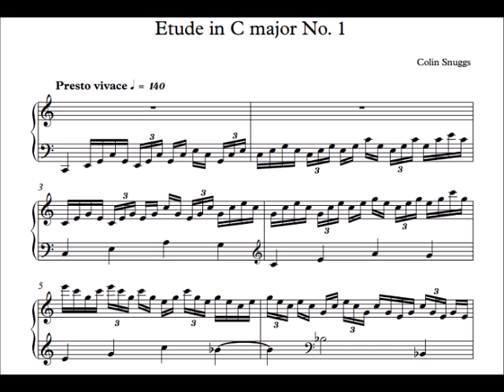Snuggs Etude No. 1 in C major